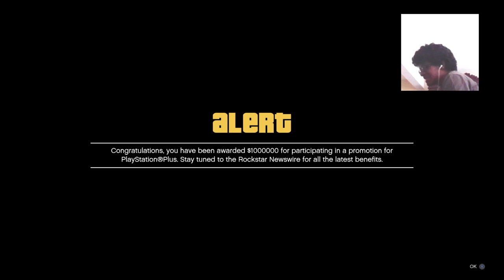Highlight: Chilling Playing Cod Remaster Fr This Time